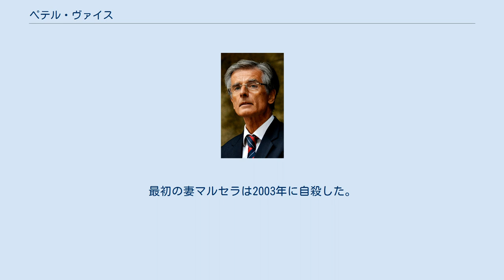ペテル・ヴァイス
ペテル・ヴァイス（Peter Weiss、1952年7月7日 – ）は、スロバキアの政治家、外交官、大学教員。
駐ハンガリー大使（2009年–2013年）、駐チェコ大使（2013年）を歴任。
 1952年にチェコスロバキア共和国のブラチスラヴァで誕生。
ブラチスラヴァのコメンスキー大学哲学部に入り、1975年に成人教育学を、1978年に哲学領域を修了。
 1975年から1989年までブラチスラヴァのスロバキア共産党中央委員会マルクス・レーニン主義研究所で勤務。
1984年以降は科学職として働き、専ら政治および科学に関する問題を扱った。
彼の発表研究として「社会科学の開発に関する問題」（1989年）が挙げられる。
ヴァイスはマルクス・レーニン主義、科学的社会主義、そしてそれらの主義を社会生活に適用するための理論の注力した。
 1989年11月のビロード革命の日、ヴァイスは共産党の代表としてスロバキアテレビの番組「研究対話」に出演し、共産主義に反対するミラン・クニャシュコ、フェドル・ガール、ヤーン・ブダイ、ヴラジミール・オンドルシュらと討論した。
ヴァイスは議論の場に登場する数少ない共産党指導者であり、知名度は向上した。
 1989年11月以降、ペテル・ヴァイスはスロバキア共産党の党首に就任。
ヴァイスは社会民主主義を志向したグループの主要人物の一人であり、党の改革を推進した。
彼は1990年にスロバキア共産党の党名を民主左翼党に改称、1996年まで党首を務めた。
ヴァイスは1990年に国民議会議員に当選、1992年からは国民議会の副議長を務めた。
 1994年3月、スロバキア運動のヴラジミール・メチアル内閣が倒れ、スロバキア民主連合のヨゼフ・モラウチークを首相とする反メチアル連立政権が発足。
ヴァイスは民主左翼党がモラウチーク政権に加わる条件として、早期に選挙を実施することを求めた。
モラウチーク政権はこれを受け入れ、任期満了を待たず早期に選挙実施することを発表した。
そして1994年の国民議会選挙、民主左翼党はスロバキア社会民主党ら中道左派政党と政党連合「共通の選択」を組んで議席を獲得、短期間ながら政権入りした。
1998年、民主左翼党はヨゼフ・ミガシュの指導の下、国民議会選挙で単独23議席を獲得。
ミクラーシュ・ズリンダを首相とする政権に連立与党として入った。
この期間、ヴァイスは国民議会の議員でもあった。
2002年、ヴァイスは党内での意見の相違により民主左翼党を離脱。
ブリギダ・シュメグネロヴァー前財務大臣らとともに、社会民主オルタナティヴを結成した。
しかしながら2002年の選挙では足切り条項である最低得票ライン5%を突破できず、国民議会の議席を失った。
そして2004年12月31日、方向・社会民主主義との合併により社会民主オルタナティヴは消滅した。
 政治活動への積極的な関与を退いた後、ヴァイスは大学教員となり、また様々なメディアに登場した。
彼は2009年から2013年まで駐ハンガリー大使を、2013年から2015年まで駐チェコ大使を務めた 。
 ペテル・ヴァイスには2度の結婚歴がある。
最初の妻マルセラは2003年に自殺した。